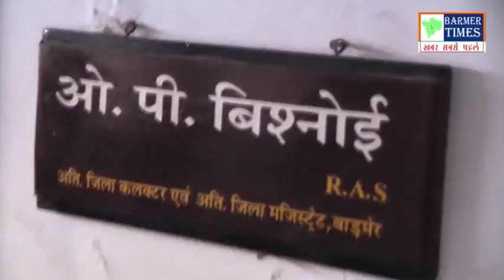Barmer- लव जिहाद के बढ़ते मामलों के खिलाफ मुस्लिम समुदाय के लोग उतरे सड़कों पर, सौंपा ज्ञापन